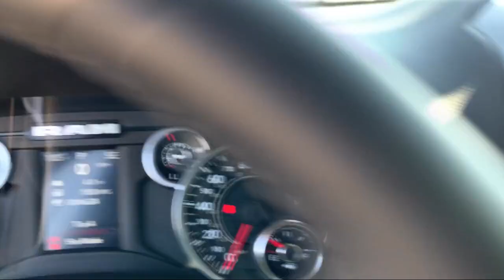2021 Ram 1500 Big Horn Elk Grove Sacramento Roseville Folsom Rocklin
2021 Ram 1500 Big Horn Stock Number: 65340D Vin:1C6SRFMT4MN779070.

8575 Laguna Grove Dr.